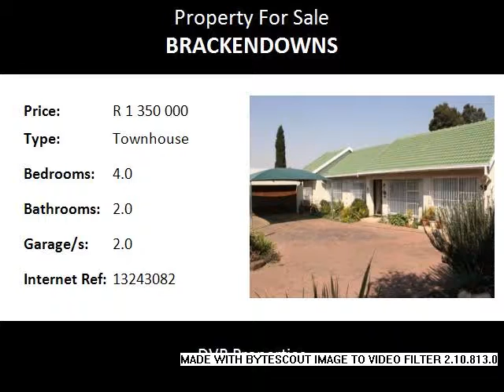4.0 Bedroom Townhouse For Sale in Brackendowns, Alberton, South Africa for ZAR R 1 350 000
Bedrooms: 4.0
Bathrooms: 2.0
Garages: 2.0
Price: R 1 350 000